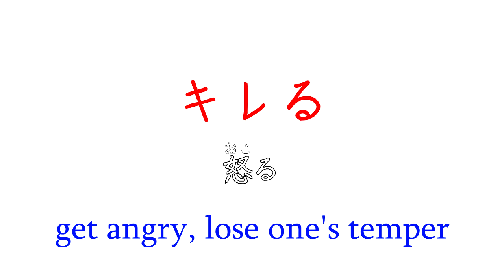【Japanese Slang】「キレる」って どういう意味？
キレる (きれる /ki re ru/) = 怒る = get angry, lose one's temper

This is a new series in which we share some slangs that Japanese people (especially the young) use !

I hope this video helps and you enjoy it!
こんにちは！

この動画を楽しんでいただけたら嬉しいです！